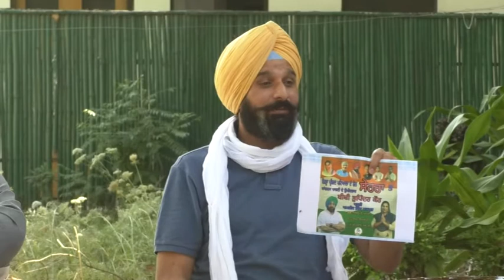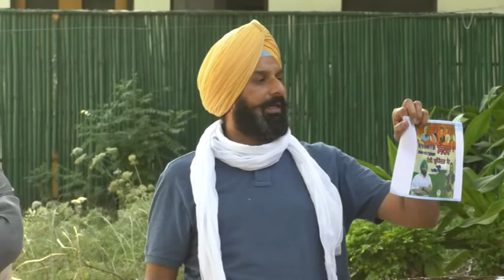MAJITHIYA ਨਈਂ ਟਲਦਾ, ਫਿਰ ਘੇਰ ਲਿਆ CAPTAIN, ਨਾਲੇ ਮੰਤਰੀਆਂ ਦੀ ਵੀ ਬਣਾਤੀ ਰੇਲ!